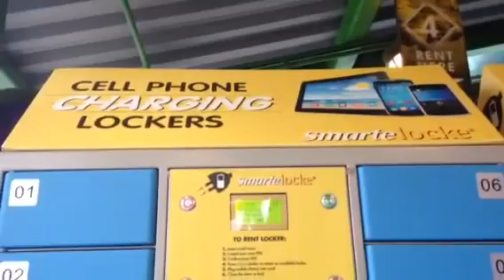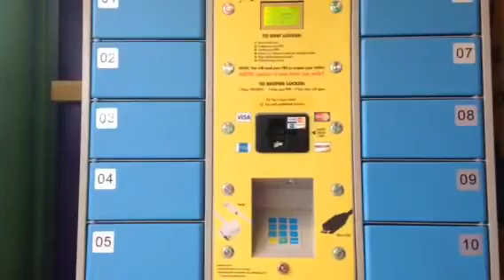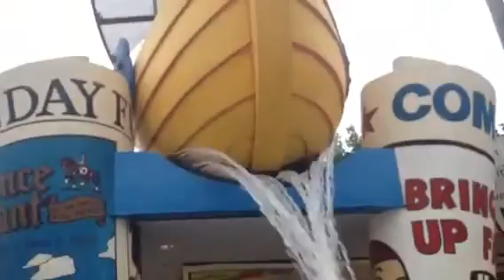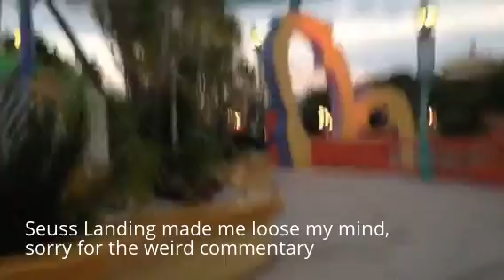The One at NBC Grill Brew Opening and Islands of Adventure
We were the third table seated at the brand new NBC Sports Grill Brew at Universal Orlando Resort's City Walk.  Plus a great day at Islands of Adventure.